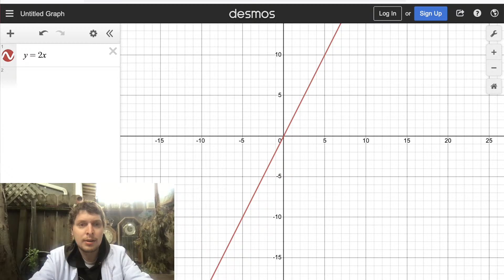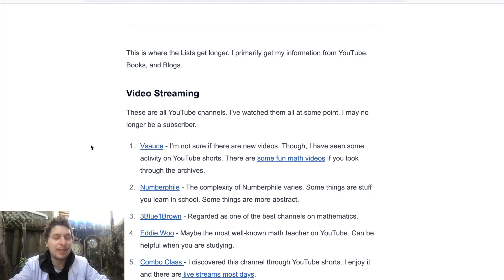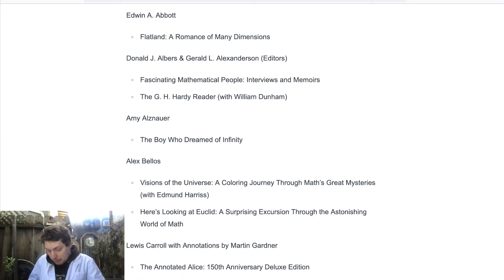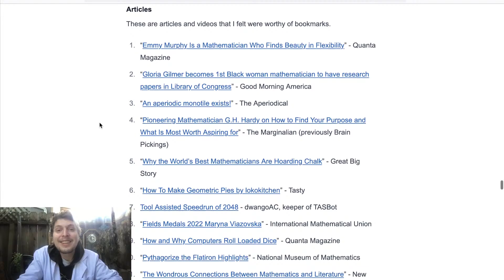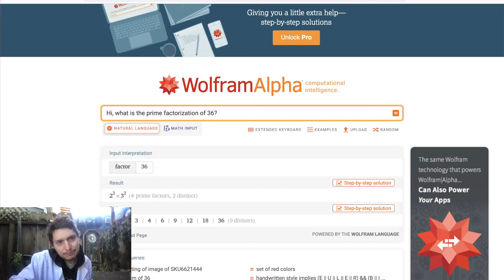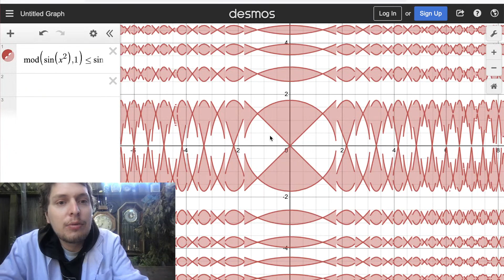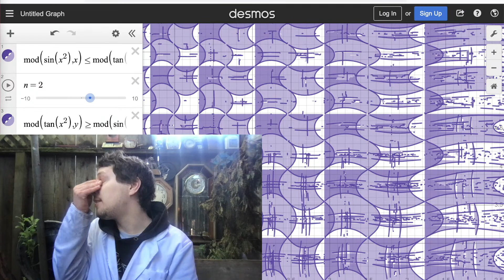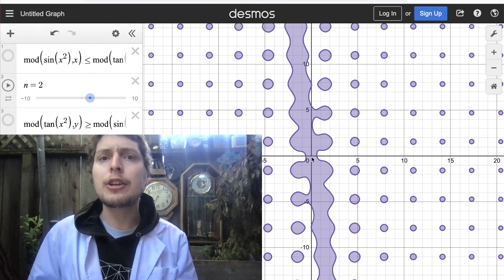Surreal Shapes & Springtime Sprouts (Saturday Stream)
In this live video, I'll be answering viewer questions about math/life/society, discussing a cool online list of math communicators that my channels were included on, creating more strange graphs, and showing some interesting new things that have grown in the Combo Classroom.

If you have any extra clocks/dice/etc., here's my private mailbox address (not my home address). If you're going to send anything, please watch this short video first
Domotro
1442 A Walnut Street, Box # 401

Combo Class, taught by Domotro, is a crazy educational show where you can have fun learning rare things about math, science, language, and more!